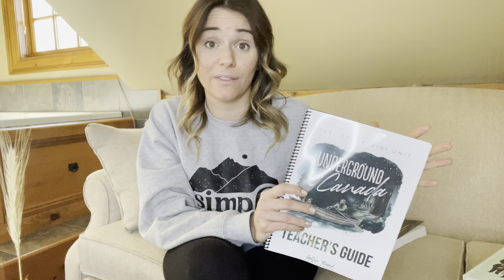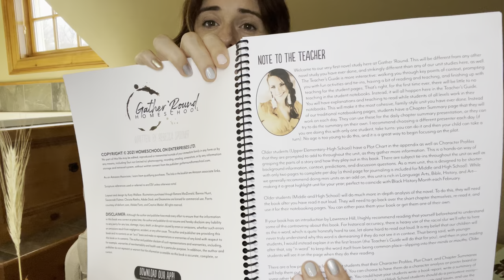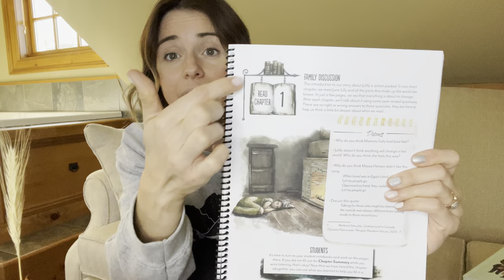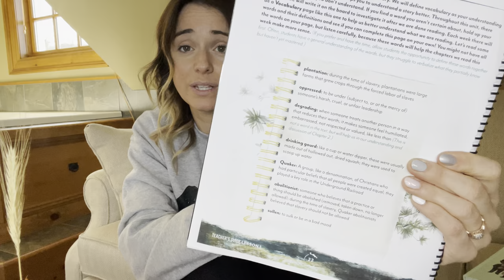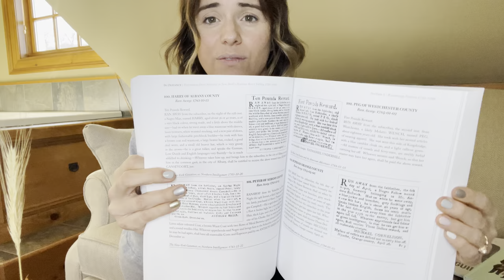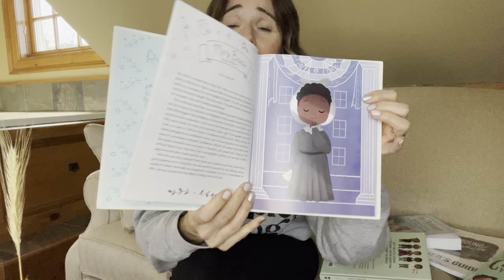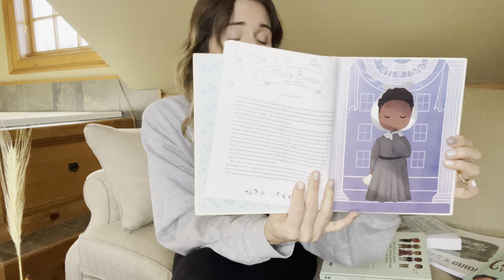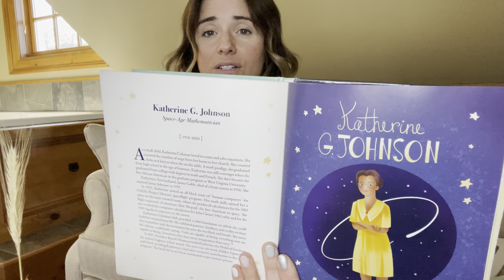HOW I PLAN NOVEL STUDIES | Review of Gather Round Homeschool novel study | Black History Month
✨Hey mamas! Today is my first video in a novel study series that I will be sharing over the course of the next month!

This one will give an intro to how I plan them, a review of the Gather ‘Round Honeschool novel unit for Underground to Canada, and the additional resources I’m using!

I’ll also be sharing some thoughts about Black History Month!

Grab the things from the video here:

Gather ‘Round Homeschool novel study:

In Defiance

Little Leaders

Brave Heroes and Bold Defenders

Courageous World Changers

We are passionate about being counter culture, including alternatives to traditional schooling. I was a public high school English teacher, turned homeschooling mom, turned middle school English teacher at a small Christian school. I’m hybrid homeschooling + Christian-schooling our five kids. Homeschooling is a lifestyle and a culture that will always be part of our family culture!

I love the Charlotte Mason education approach, and many others, but I’d say I’m more of an eclectic teacher—mixing the different aspects of homeschool styles that I love—living books, literature-based learning, Montessori, and so much more!

Just as I brought what I learned through teaching into homeschooling, I am so excited to bring what I’ve learned homeschooling back into teaching!

✨Check our GIGIL Stem Kits here:
Gigilstemkits.com/rooted